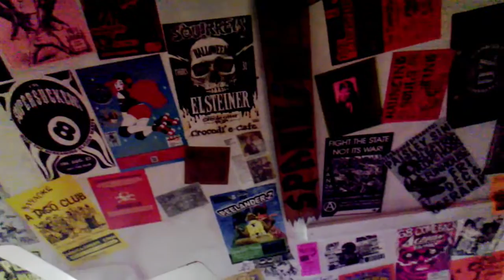Live in Bradenton - Teacher Teacher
Live from Jerk Dog Records in Bradenton, FL.
09/04/2015